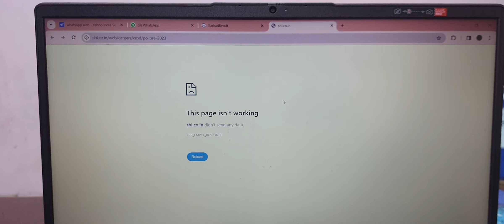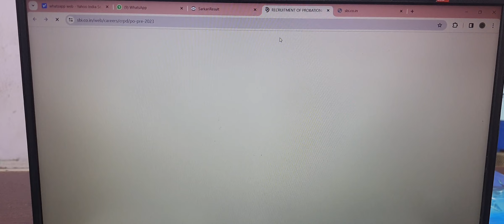SBI PO RESULT 2023 | NOW YOU CAN CHECK | LINK IS WORKING